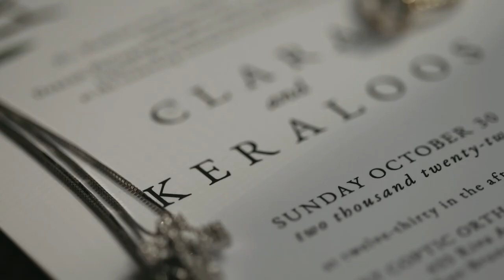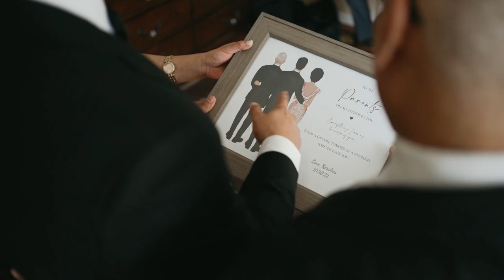Keraloos and Clara | Estate at Florentine Gardens